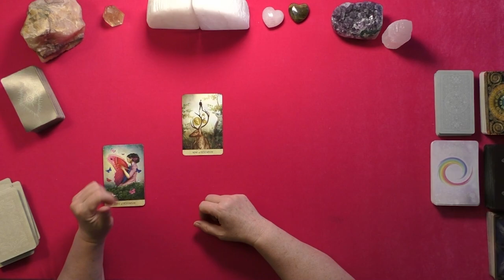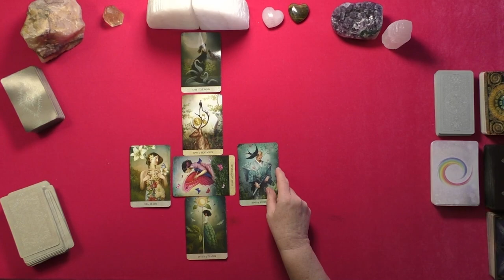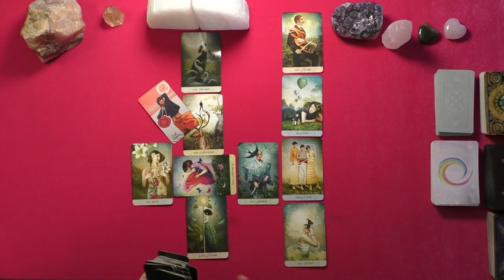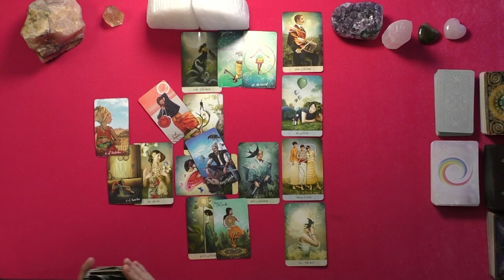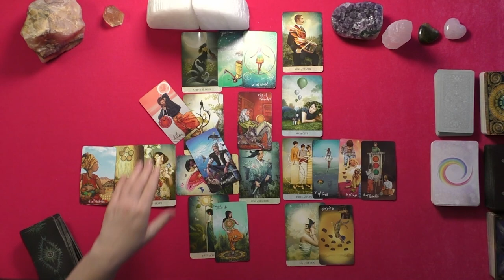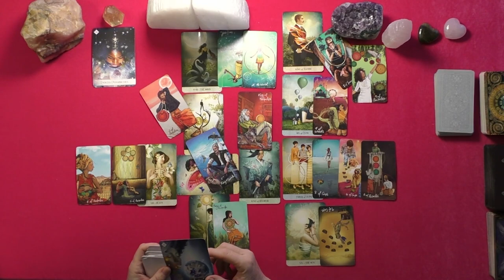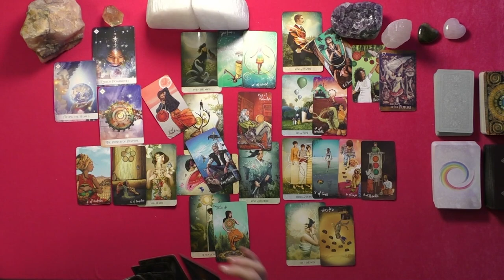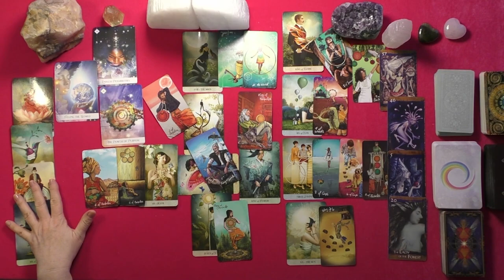TAURUS~YOUR MYSTERY OUTCOME WILL MAKE YOU SMILE!~LOVE TAROT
TAURUS~YOUR MYSTERY OUTCOME WILL MAKE YOU SMILE!~
LOVE TAROT~2021, TODAY, LOVE TAROT READING~TIMELESS LOVE
5.0 RATED! 7504+ REVIEWS 22782 + ONLINE READINGS

OPTIONS INCLUDE{
20 MINUTE VIDEO READING: LOVER'S THOUGHTS FEELINGS, INTENTIONS, & ACTIONS $ 60.
25 MINUTE EX-RETURN VIDEO READING?  $ 75.00
20 MINUTE TELEPHONE READING $ 60.
30 MINUTE EMERGENCY (GUARANTEED WITHIN 24 HOURS OF YOUR PURCHASE TIME LOCAL TO ME. $180.